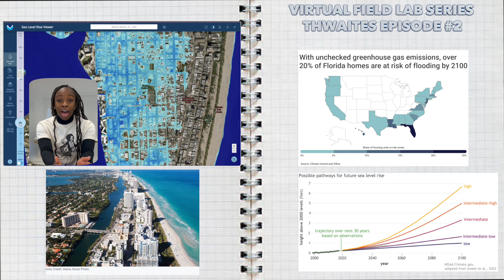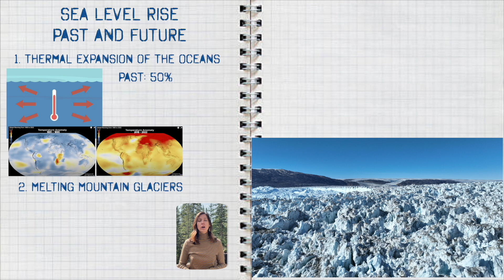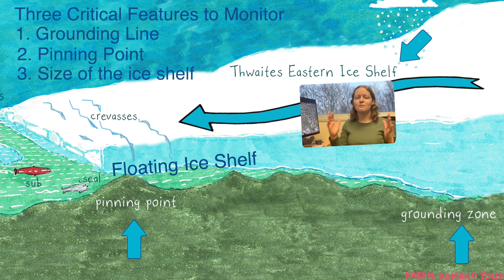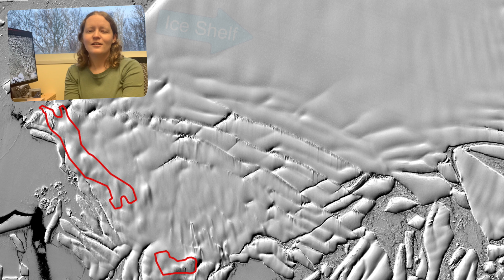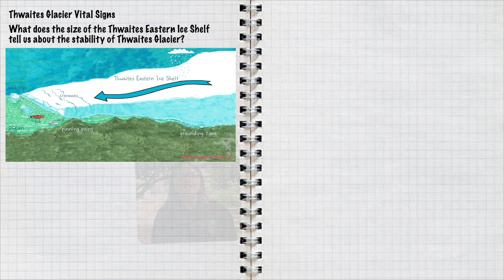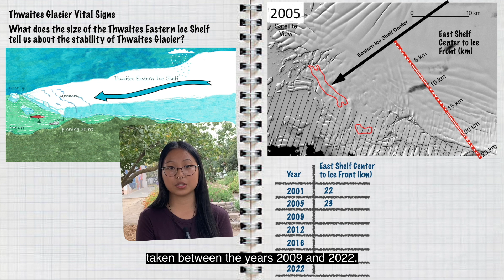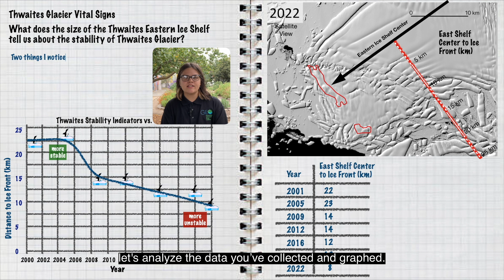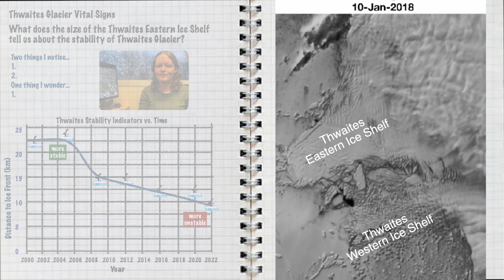Vital Signs of Thwaites, the "Doomsday Glacier" Episode #2. (Climate Change Education)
Dr. Richard and Dr. Karen Alley take vital signs of Thwaites Glacier in Antarctica to see if it is deserving of the "Doomsday Glacier" nickname.  Three vital signs are examined throughout the series to assess how this glacier may single handedly impact future predictions of sea level rise.  In this episode, the speed of the glacier over the last 20 years is analyzed using satellite imagery. Episode Two of a three-part series.  This video is part of the U.S. Ice Drilling Program's School of Ice Virtual Field Lab Series. (CC)